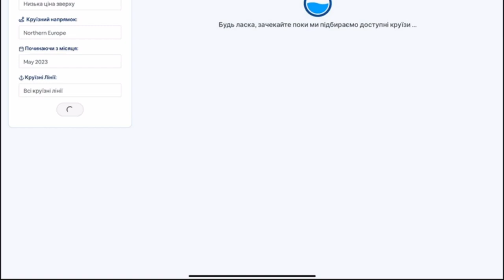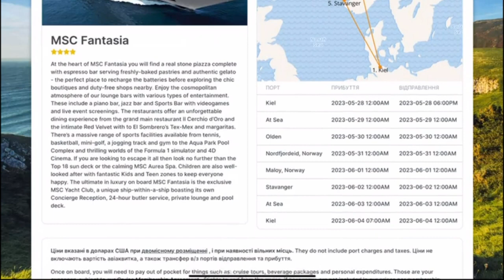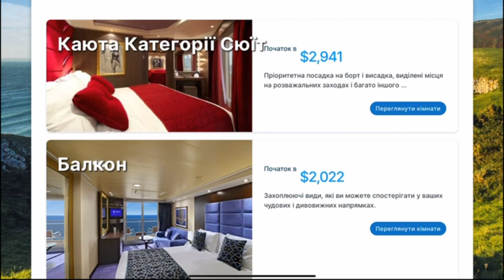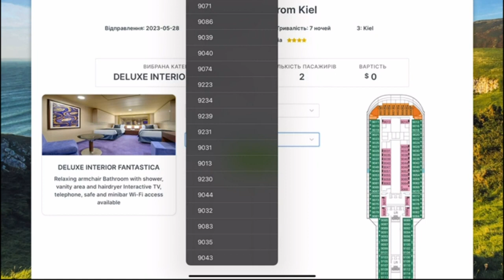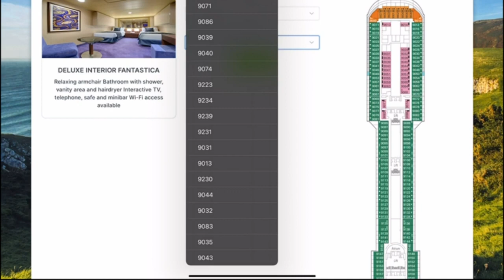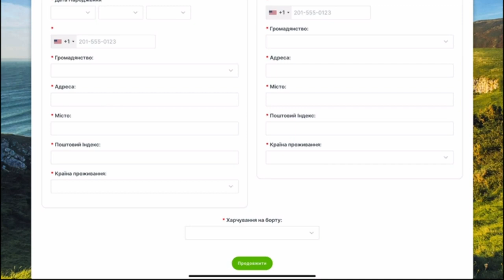Норвегия май 2023 MSC Grandiosa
Вариант маршрута по Норвежским фьордам на май 2023 года со стартом из Киль, Германия.
Лайнер 2019 года.
2 страны: Германия и Норвегия. 6 городов.
Цена каюты на двоих.
Чтобы увидеть цены на 3-4 пассажира, вы можете зарегистрироваться на сайте самостоятельного бронирования круизов

После регистрации , отправлю вам видеоинструкции, как быстро бронировать интересные маршруты и как пользоваться сервисом.

Рекомендации от бывалых круизеров - чат в телеграмм